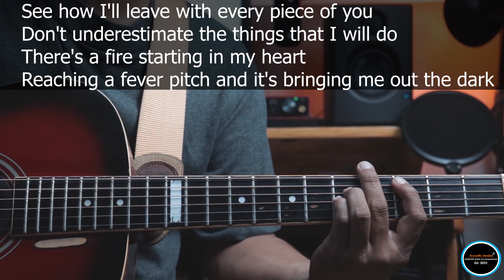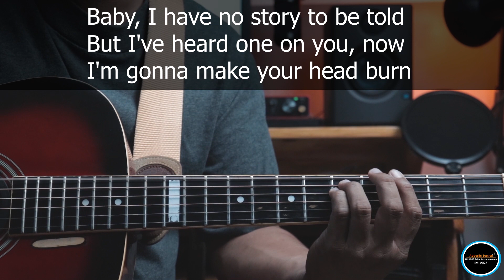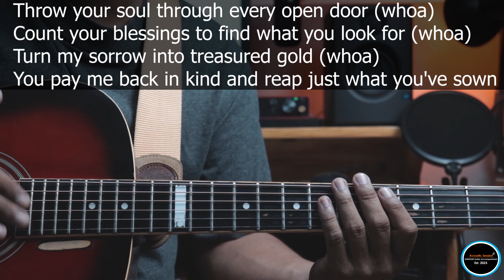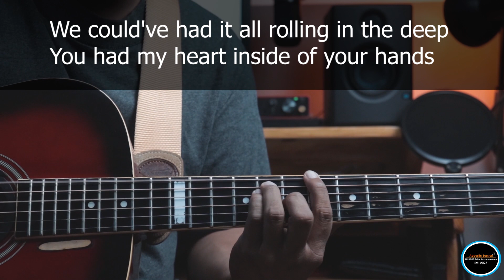Rolling in the deep - Adele | Acoustic Karaoke / Minus one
Write your REQUEST on the comment section. 😊

PLEASE BARE IN MIND:

I do not copyright anyone whose using my backing track for Singing Cover, Video Background Music or anything that does not fall under Lyric/Karaoke/Minus one Content Category. Feel free to use them; just mention or give credit to my channel. 😊

Rolling in the deep by Adele
TUNING: 1 semi tone lower
Capo: None

KARAOKE – BACKING TRACK – MINUS ONE